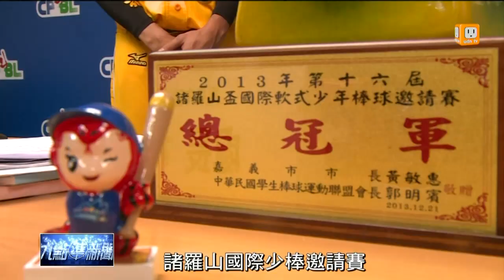【2014.02.03】強棒揮不動 棒球原鄉缺人又缺錢 -udn tv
棒球場上的多位風雲人物來自花蓮，因此花蓮也被稱為棒球王國。不過近年來基層棒球運動因為缺乏資金，學生沒有場地和設備練球，花蓮的青少棒和少棒成績逐漸消失在競賽榜單當中。過去花蓮曾經孕育出曹錦輝和陳義信等選手，現在當地也開始思考振興基層的行動，希望重拾棒球實力。